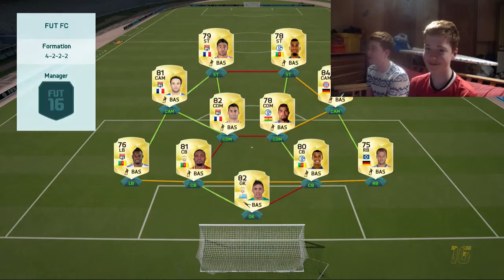Fifa 16 Bro To Divison 1|#8| 3 Games!